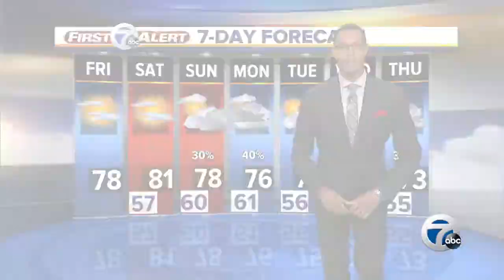7 Action News Latest Headlines | June 7, 12pm